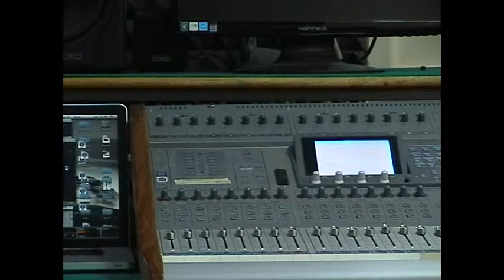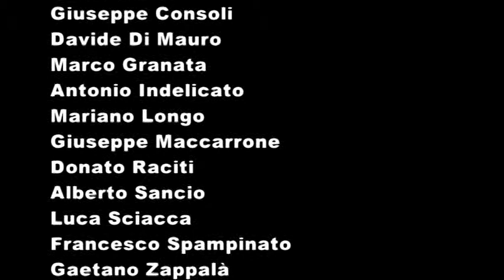F2 Fisica al Ferraris Audio-Video - spiegazione prof. Cagni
F2 Itis Galileo Ferraris Acireale